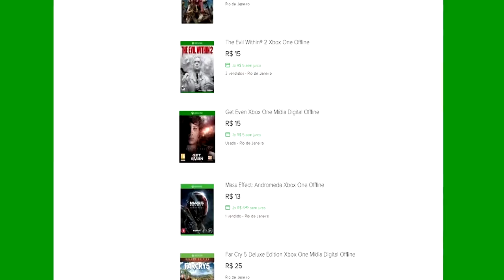🔵 VIGOR XBOX X - [PVP & SOBREVIVÊNCIA] #4 SORTEIO DE 5 KEYS DO JOGO META 500 FOLLOW MIXER.[PT-BR]